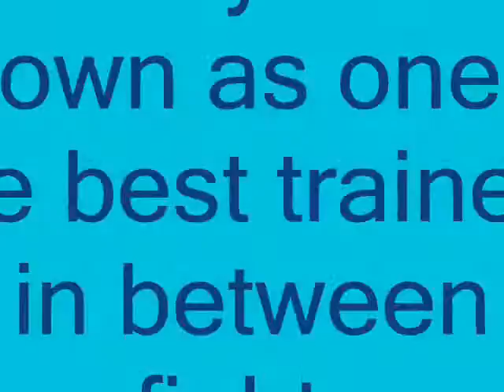Ricky Hatton Movie Maker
This was created by Steven Morris, a learner from People 1st, Dairy Farm